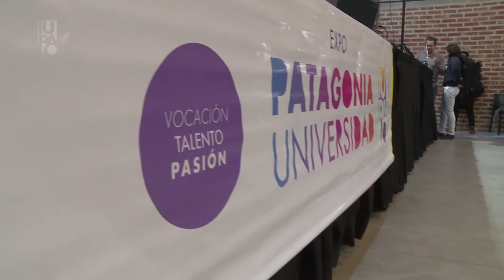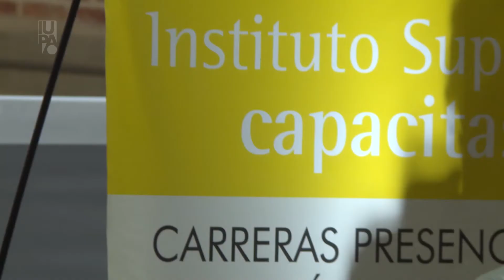EN ESCENA - IUPA COMUNIDAD: Expo Patagonia Universidad 2016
Programa En escena Nº 22/2016 - Transmitido el sábado 10 de septiembre a las 15:30 hs por canal 10, Tv Rionegrina, producido por CDP de IUPA.